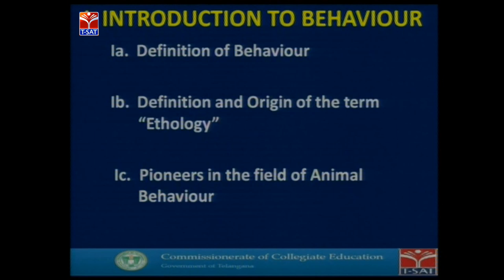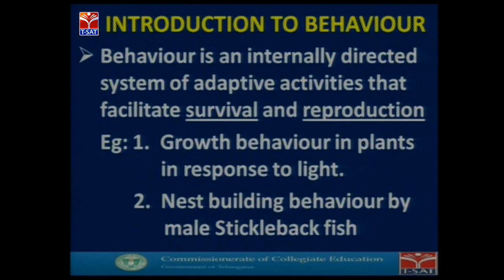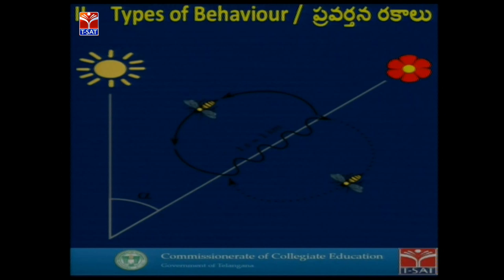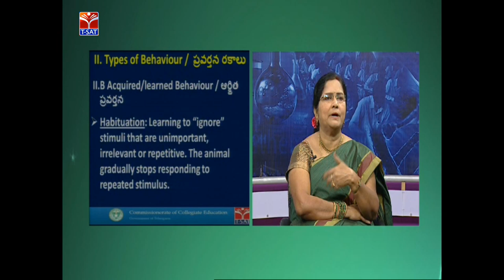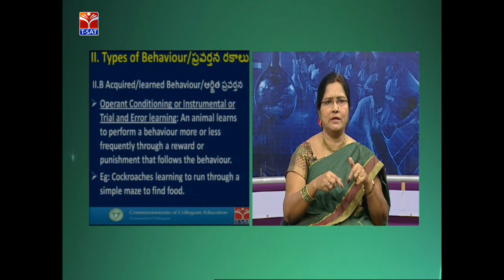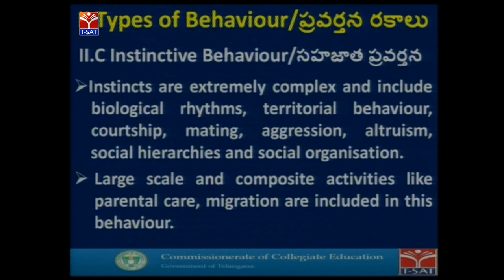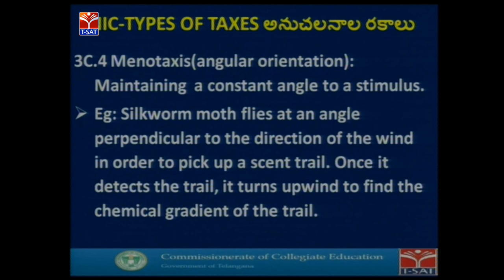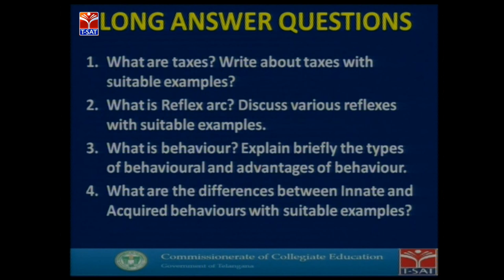CCE || Zoology - Animal Behaviour || LIVE With G.N. Radhika & N. Raj Kumar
SoFTNET T-SAT || CCE || Zoology - Animal Behaviour || LIVE With G.N. Radhika & N. Raj Kumar